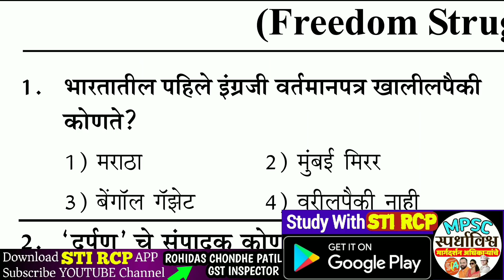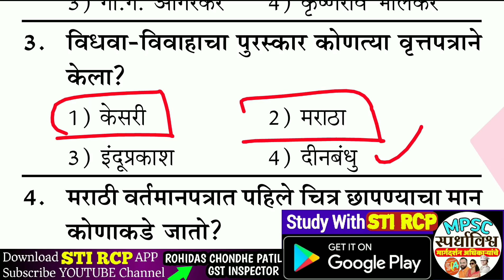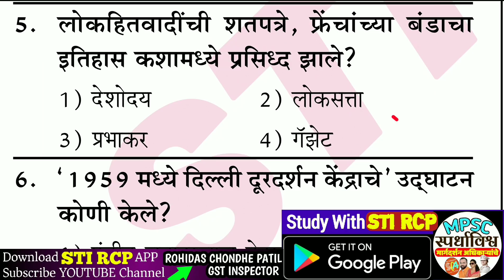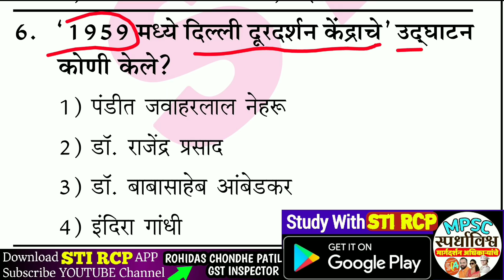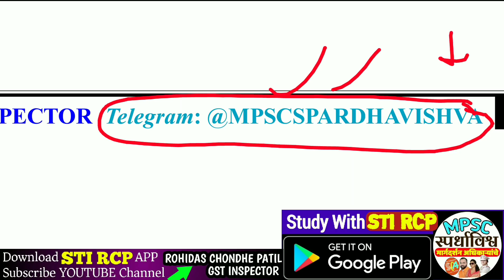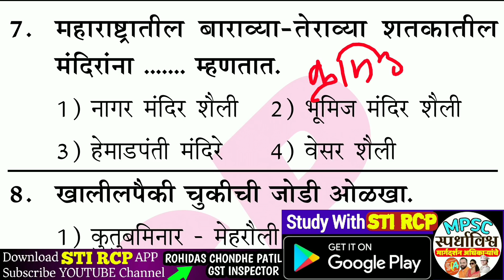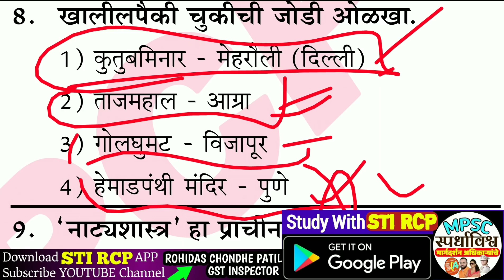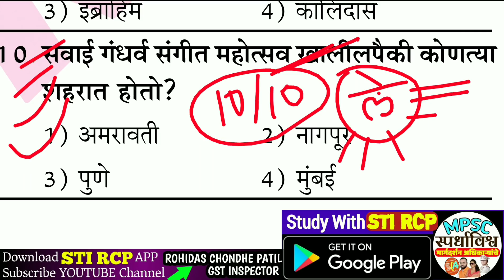Gk Test-22•Freedom Struggle|Newspapers|Imp Questions Practice|Postman MTS MPSC Police Saralseva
(पेपर 1 व 2 ची संपूर्ण तयारी)

📋 *पोस्टमन भरती स्पेशल Online Batch-संपूर्ण तयारी...* 🏆 *Download STI RCP APP & VISIT STORE SECTION*

*आज Discount Offer ,.लगेच STI RCP APP च्या Store ला जाऊन आपले Admission पक्के करा..fees केव्हाही वाढू शकते...

Hey! Checkout this amazing course *पोस्टमन+MTS 2020 कोर्स(पे.1&2)* by STI RCP.

🔹 *STI RCP APP नक्की DOWNLOAD करा... Smart Study करायला शिका...*

📒 *सर्व परीक्षांचे(MPSC,सरळसेवा,पोलीस,आर्मी,ZP,BANKING) free Study Material,eBooks,Current Affairs,Daily Test,Paid Courses,Test Series,Live Batches चा खजिना!!!*

💥 *महाराष्ट्रातील Top च्या Educater चे कोर्सेस उपलब्ध*

👉 *आपणास वरीलपैकी काही हवे असल्यास त्या कोर्स,ebook,टेस्टचे नाव Msg करा.